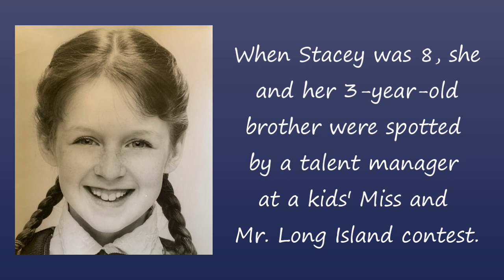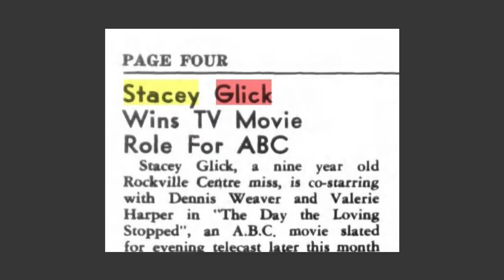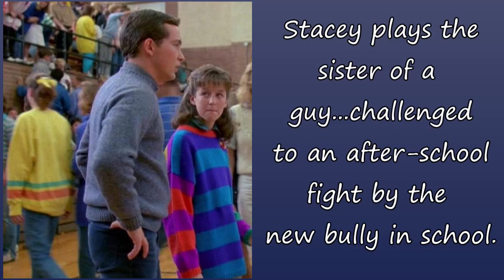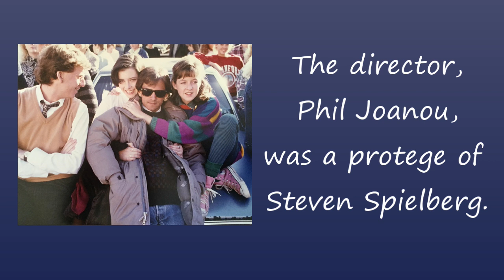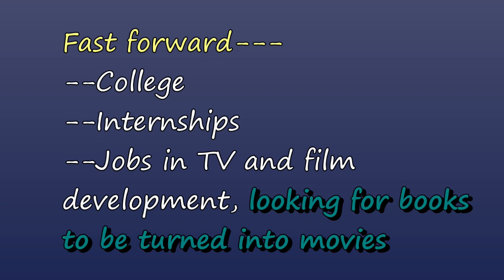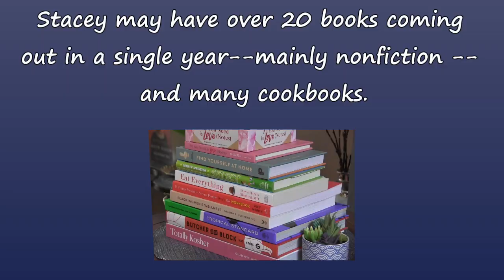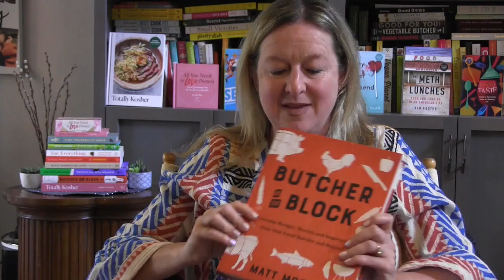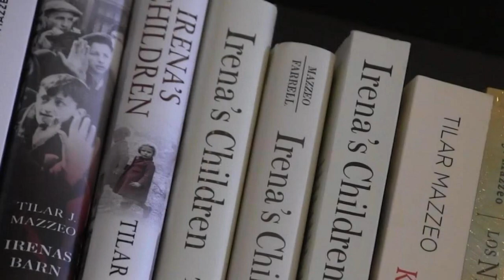Haworth Conversations 2023: Stacey Glick, Child Actress Turned Literary Agent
Another in the series of "Haworth Conversations," profiling folks in Haworth, New Jersey, with stories to tell.  In this video, the stories come from resident Stacey Glick, who was a child actress for several years with featured roles in "Brighton Beach Memoirs,"  "Search for Tomorrow," and "3 O'Clock High," among others -- but now Stacey is a Manhattan literary agent with best-selling books on her resume.  "Haworth Conversations" is a video series produced by Beth Potter for the Haworth, New Jersey Municipal Library.